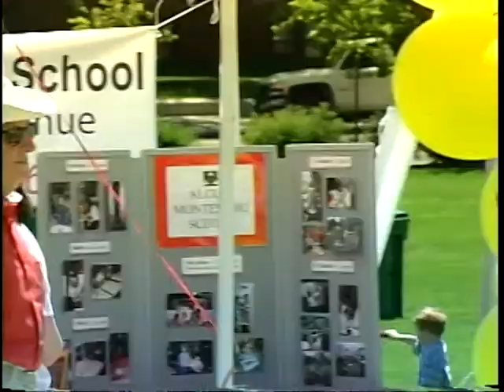We'll Miss You Iris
When Oak Park's Summer festival, A Day in our Village started in 1975, Oak Parker Iris Lozeau was there as a volunteer, and was there for the next 37 of them. Known as the "godmother" of that event, Iris brought an enthusiasm and energy to everything she did.  Sadly, Iris passed away on Nov. 25, 2012 at the University of Illinois Medical Center in Chicago. She worked for 34 years at the Oak Park Township office before her retirement in 2006.  She was also active in the Amvets Auxiliary and Zonta International. Her favorite flower was, of course, the iris.
Mrs. Lozeau was the wife of the late William "Shady Bill" Lozeau; the mother of Diane Andres and Cheri (fiancé David Johnson) Figgins; the step-mother of Robert (Sue) and William (the late Pam) Lozeau and the late Carol (the late Wes) Capps; the grandmother of Ryan, Morgan and Bailey Figgins, Joel (Diane) and Michael Taylor and Julie Capps, and Suzanne Lozeau; great-grandmother of Lily Smith, and Ben and Karen Taylor; sister of the late Richard (the late Beverly) Privoznik; and the aunt, cousin and friend of many.
Visitation will take place on Friday, Nov. 30 from 4 to 8 p.m. at Drechsler, Brown & Williams Funeral Home, 203 S. Marion St., Oak Park, where services will be held on Saturday at 10:30 a.m. Interment is private.